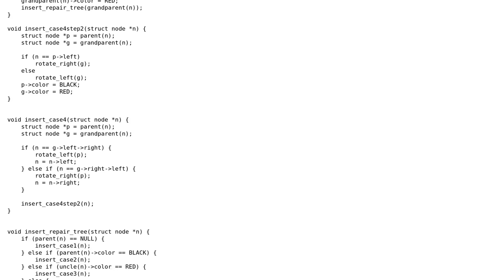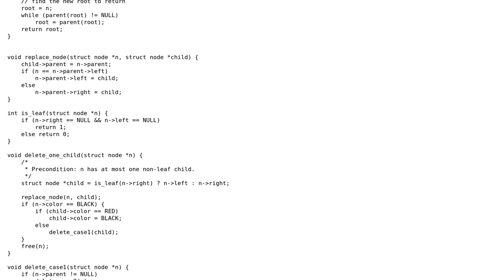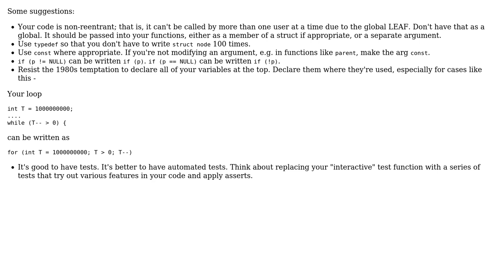Code Review: Red-black tree in C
With thanks & praise to God, and with thanks to the many people who have made this project possible! | Content (except music & images) licensed under CC BY-SA | Music | Images & others | With thanks to user Reinderien user Niklas Rosencrantz and the Stack Exchange Network Trademarks are property of their respective owners. You are responsible for your own actions.